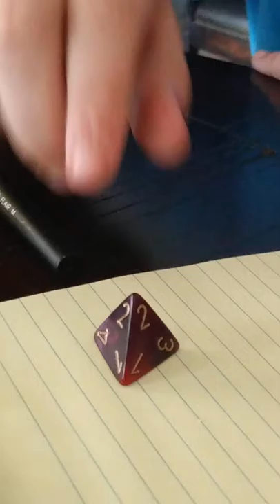Noah's lesson on dice for D&D and role playing games.